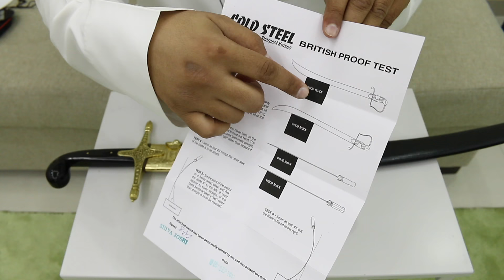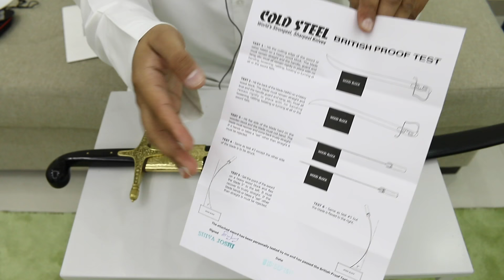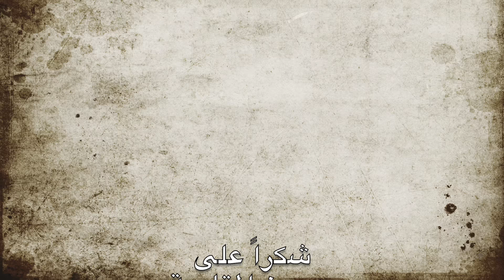سيف شمشير من كولد ستيل cold steel shamshir